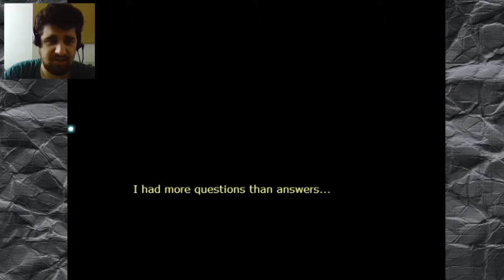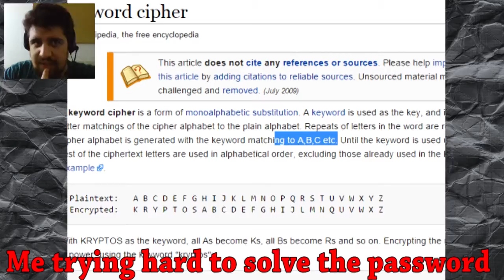Solving the Password | Alice is Dead - Episode 2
No comments...

Credits▼

And Spread The Word About Your Captain Through The Seven Seas!

Buh-Bye!